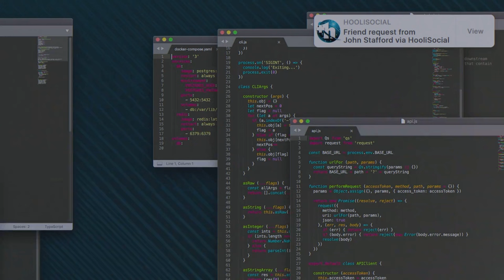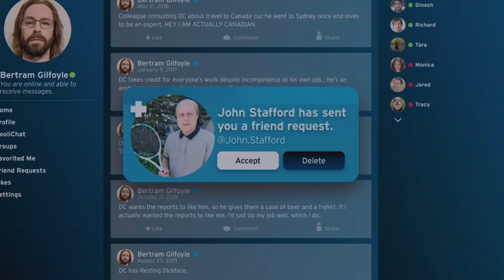Gilfoyle and John Stafford Play Chess - Silicon Valley S6 E4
Yeah. Okay.